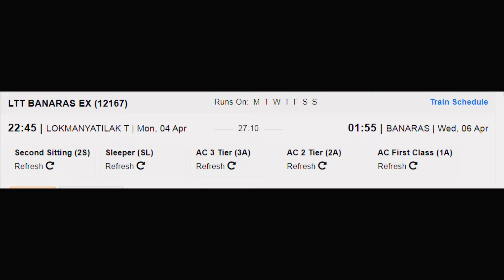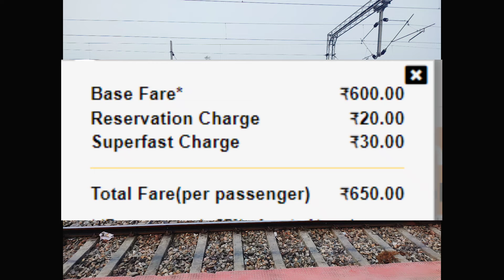मुंबई - बनारस सुपरफास्ट एक्सप्रेस | Train Info | 12167 train | Mumbai LTT - Banaras SF Express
यह लोकमान्य तिलक टर्म स्टेशन (LTT) से प्लेटफॉर्म 5 से 22:45 बजे प्रस्थान करती है और प्लेटफॉर्म 3 पर 01:55 बजे बनारस स्टेशन (BSBS) पर पहुंचती है। मुंबई LTT बनारस SF एक्सप्रेस 1494 किमी की दूरी तय करने में 27 घंटे 10 मिनट का समय लेती है। मुंबई और वाराणसी के बीच। यह एक सुपरफास्ट ट्रेन है। इस ट्रेन की औसत स्पीड 54 किमी प्रति घंटा है। इसमें क्लास फर्स्ट एसी (1ए), सेकेंड एसी (2ए), थर्ड एसी (3ए), स्लीपर (एसएल) और सेकेंड सीटर (2एस) है। यह ट्रेन रोजाना चलती है। मुंबई एलटीटी बनारस एसएफ एक्सप्रेस के लिए अंतिम चार्ट आमतौर पर ट्रेन प्रस्थान समय से 3-4 घंटे पहले मुंबई में तैयार किया जाता है।

लोकमान्य तिलक टर्मिनस रेलवे स्टेशन,
कल्याण रेलवे स्टेशन,
नासिक रोड रेलवे स्टेशन,
भुसावल रेलवे स्टेशन,
खंडवा रेलवे स्टेशन,
कटनी रेलवे स्टेशन,
सतना रेलवे स्टेशन,
मानिकपुर रेलवे स्टेशन,
प्रयागराज छिवकी रेलवे स्टेशन,
वाराणसी रेलवे स्टेशन,
बनारस रेलवे स्टेशन।

Mumbai LTT Banaras SF Express (12167) runs from Mumbai to Varanasi. It departs from Lokmanya Tilak Term station (LTT) at 22:45 from platform 5 and arrives at Banaras station (BSBS) at 01:55 on platform 3. Mumbai LTT Banaras SF Express takes 27 hrs 10 mints to cover the distance of 1494 km between Mumbai and Varanasi. It is a superfast train. The average speed of this train is 54 kmph. It has classes First AC (1A), Second AC (2A), Third AC (3A), Sleeper (SL) and Second Seater (2S). This train runs daily. Final chart for Mumbai LTT Banaras SF Express is prepared at Mumbai usually 3-4 hours before train departure time.

lokmanya tilak terminus railway station,
kalyan railway station,
nashik road railway station,
bhusaval railway station,
khandwa railway station,
katni railway station,
satna railway station,
manikpur railway station,
prayagraj chheoki railway station,